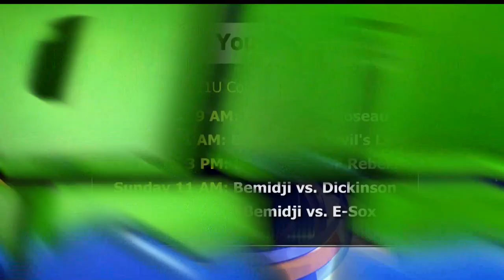Northern Heat Youth Baseball Tournament Comes To Bemidji This Weekend